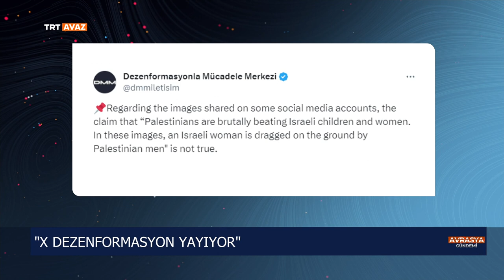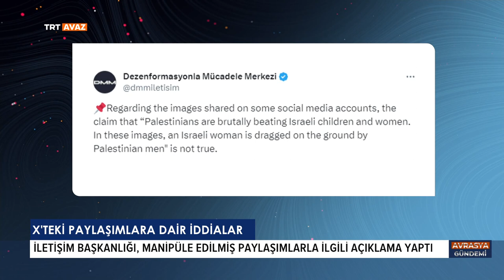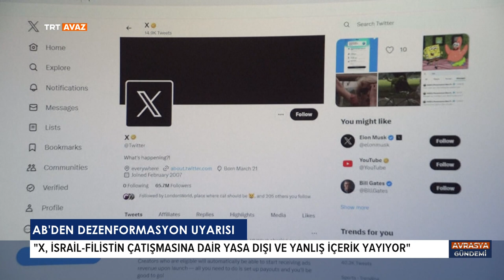Avrasya Gündemi '12 Ekim 2023'